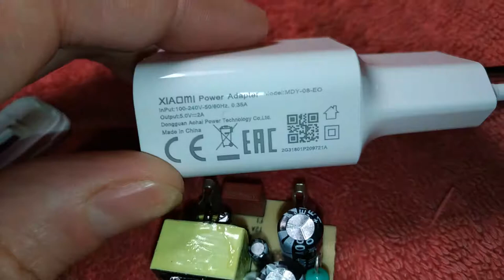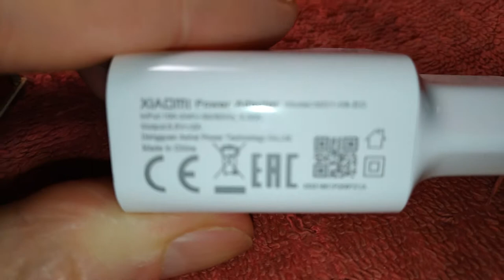Зарядка Сяоми XIAOMI брак новой